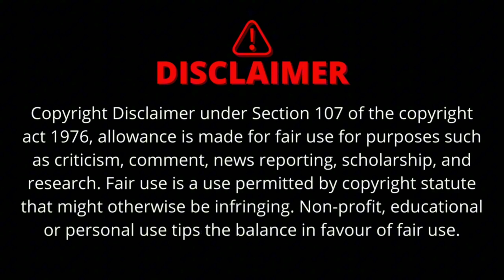A Master Plan? The Moscow Investigation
Idaho 4 Investigation. Bryan Kohberger update. The Moscow Investigation. Bryan Kohberger Alibi Update. Idaho4 Alibi Update. Idaho4. Bryan Kohberger Trial update. Idaho4 trial update. Idaho4 speculation. DNA update. Mystery suspect speculation.

Everything said here is alleged and speculation. Do your own research and form your own opinion